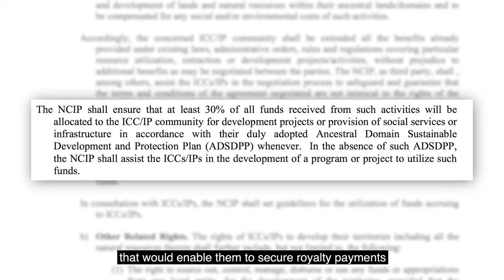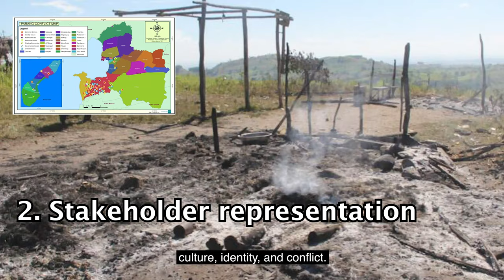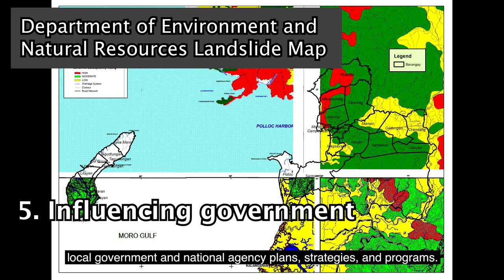Resource Use and Management Planning (RUMP)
President Rodrigo Duterte in his recent State of the Nation Address (SONA) reiterated his call for Congress to expedite the passage of the National Land Use Act (NLUA).

International Alert Philippines supports the push for the NLUA and emphasizes the need for participatory mechanisms to ensure a land and resource management that do not exacerbate conflict.

Since 2012, we have partnered with local governments, communities, including indigenous peoples, and business in developing and implementing community-based Resource Use and Management Planning (RUMP). In the absence of the NLUA, the RUMP enabled a process of identifying resources, mapping claims and conflict timeline, and developing strategies for resource use that is adaptable, inclusive, participatory, and conflict-sensitive.

For communities, RUMP has served as a platform to meaningfully participate in development planning and negotiate from a position of strength their collective aspirations. Local governments, likewise utilised RUMP to complement their Comprehensive Land Use Plans and investment plans. RUMPs have facilitated economic activities and conflict-sensitive development projects that improve lives and strengthen long-term prospects for peace.

Know more about our RUMP process in ancestral lands in this video.